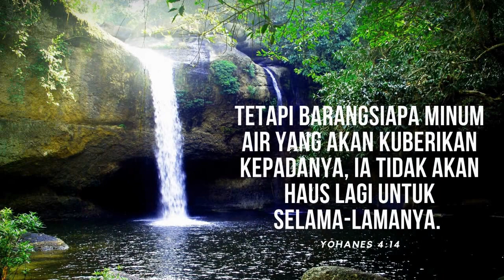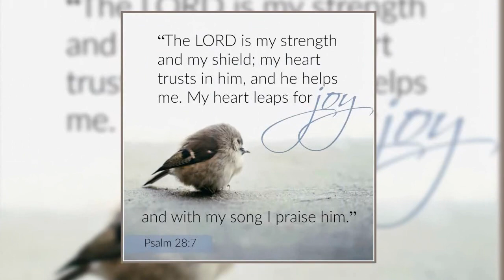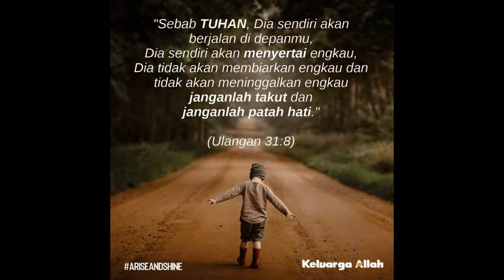Oh Tuhan Pimpin Jalanku - Virtual Choir Sanctus 3 - GKY Greenville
Oh Tuhan Pimpin Jalanku  (Guide Me, O Thou Great Jehovah)
William Williams